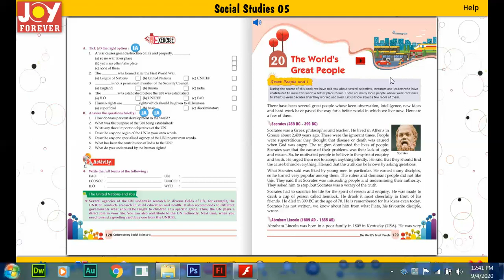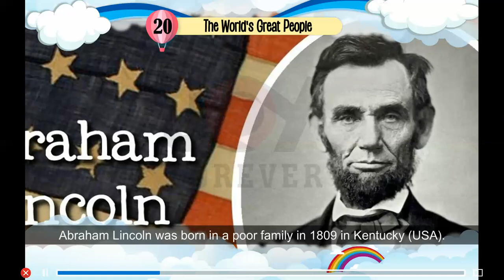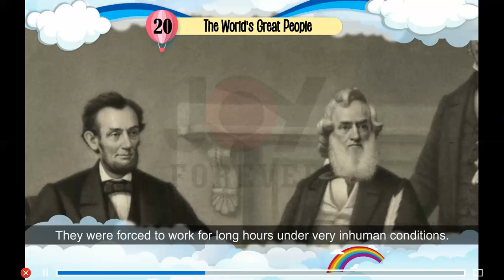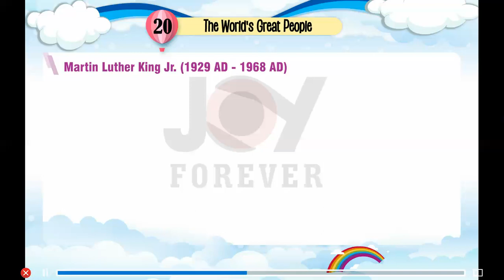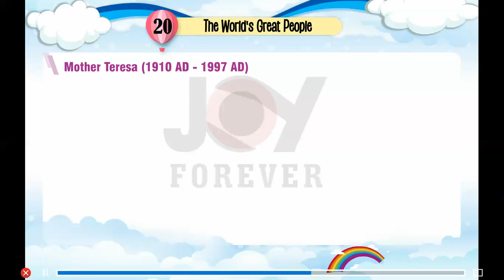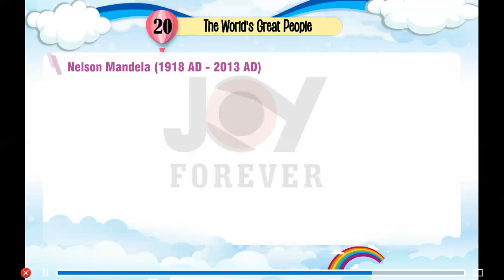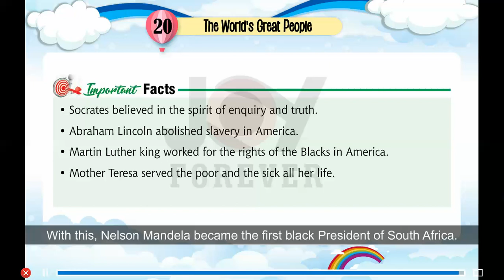Joy Forever Books Social Studies Class 5 Chapter 20